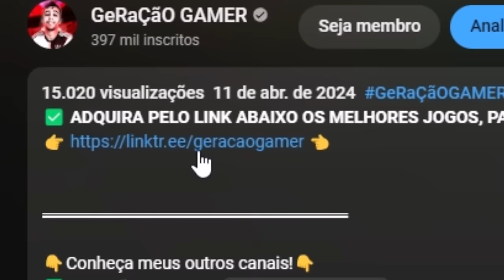O INÍCIO NO NÍVEL SUPER LENDA!! O + APELÃO DA HISTÓRIA!!🤯 - Rumo ao Estrelato #86 PES 2021 com Patch